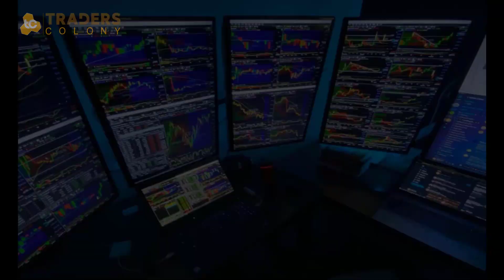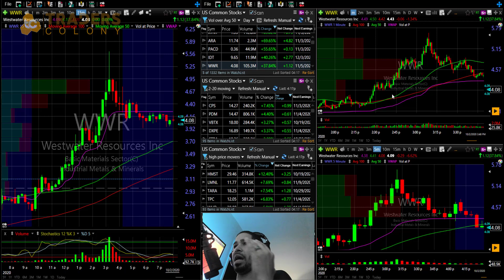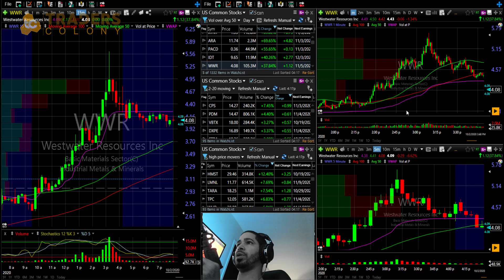SAFER ENTRIES ON BIG STOCK MOVES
Today I wanted to bring you a video about these HUGEEE moves we have had over the last few weeks, these moves can surely build up a trading account fast but can also blow up your account if you get the wrong entry, and so I wanted to help with this and here I give you a few tips for safer entries.

Get $25 OFF on your first TC2000 order